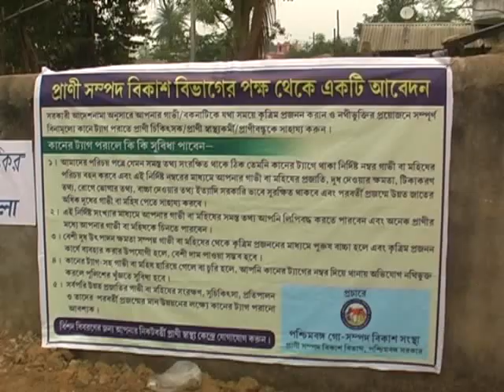NAYAGRAM PRANI SAMPAD SAPTHA PALAN BYTE 1